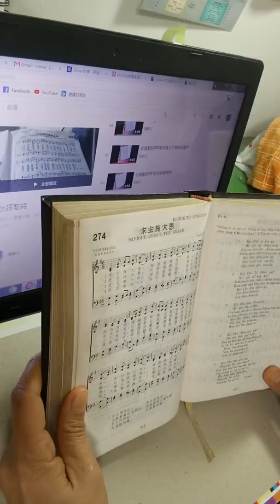台274求主施大恩